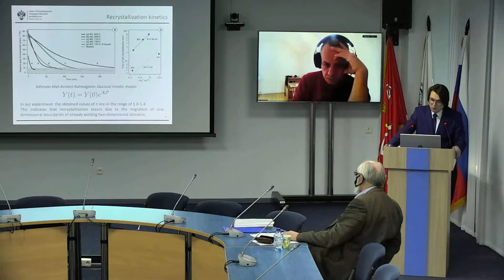Shevelev Victor Olegovich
Dissertation is submitted for the degree of candidate of physical and mathematical sciences

Specialisation 01.04.07 — Condensed matter physics

Theme: Influence of temperature and oxygen on graphene and h-BN monolayers formed on lattice-matched metallic substrates

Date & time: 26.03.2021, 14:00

Venue: St. Petersburg, Peterhof, Ulyanovskaya str. 1, Blue Hall